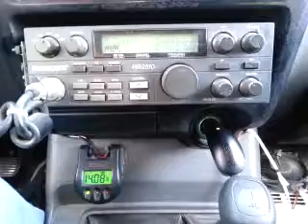02-09-2015 ModSqd JapanRadio 27NM 454AZ 44HI 456HI